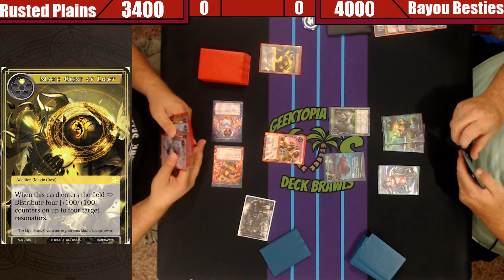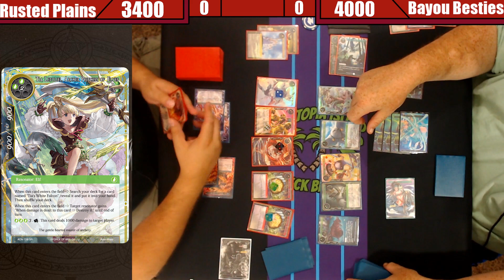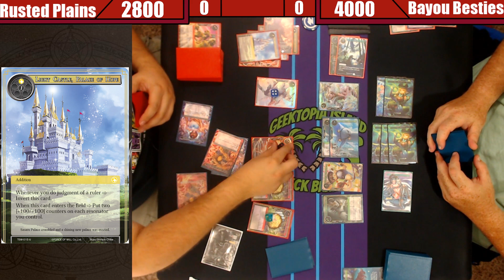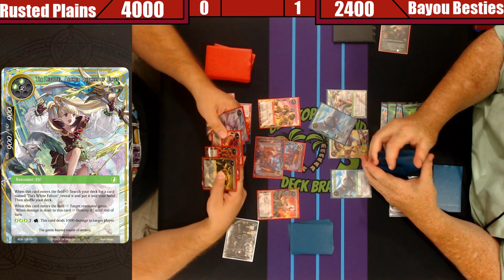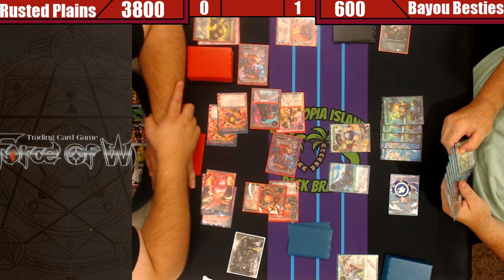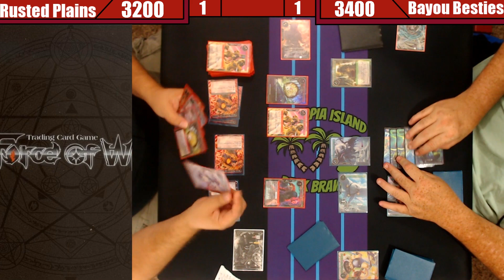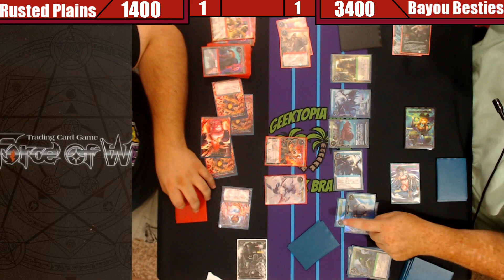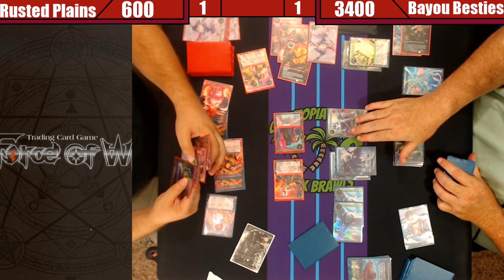Force of Will | Deck Brawls: Rusted Plains vs Bayou Besties